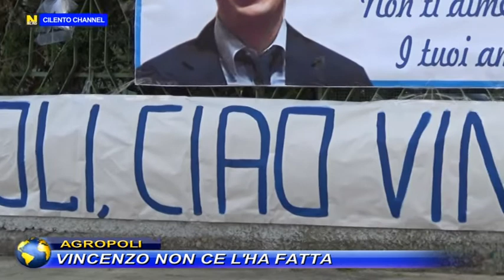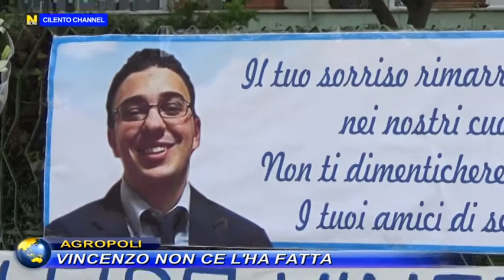Agropoli, Vincenzo non ce l’ha fatta.Oggi l'ultimo saluto presso il cimitero comunale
Triste risveglio domenica mattina ad Agropoli. Un giovane di anni 37 è deceduto in seguito al forte impatto al suolo avvenuto nella tarda mattinata di sabato 23 maggio.Vincenzo Russo, così si chiamava, si è lanciato dal balcone della sua abitazione.